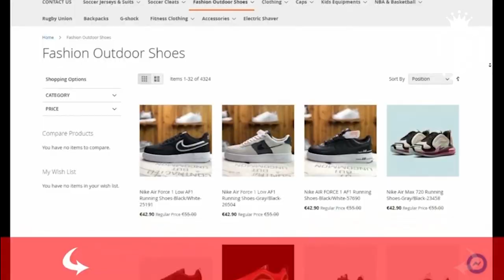Adrian Bernabe 2021 - Welcome To Barcelona - Skills & Goals - HD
Adrian Bernabe
Adrian Bernabe 2021
Adrian Bernabe barcelona
Adrian Bernabe man city